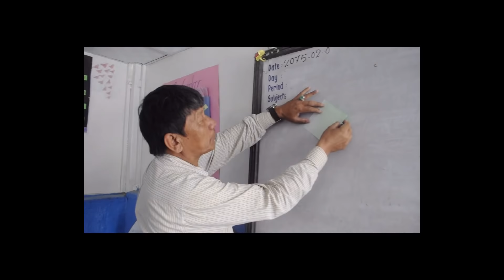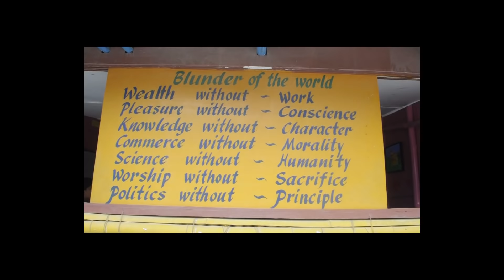Eden Bridge Academy Tokha-4 //2075//with antina by khoj tv